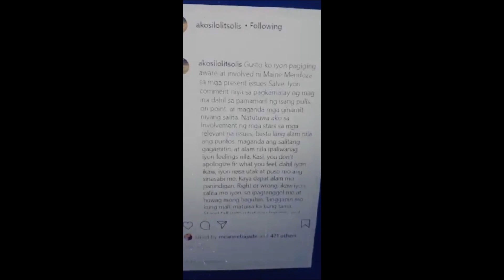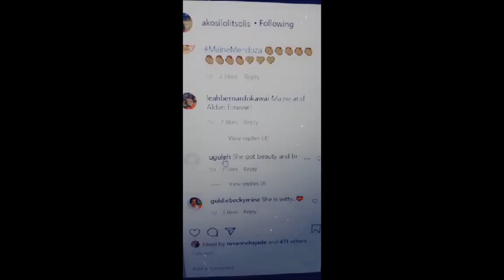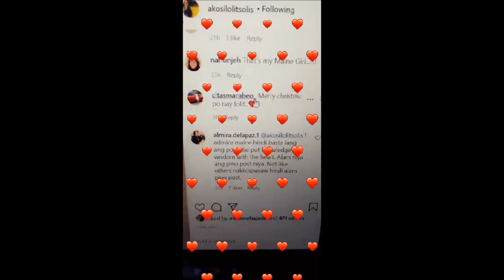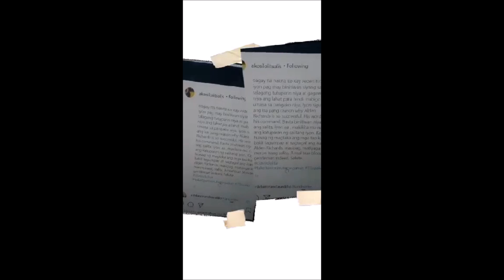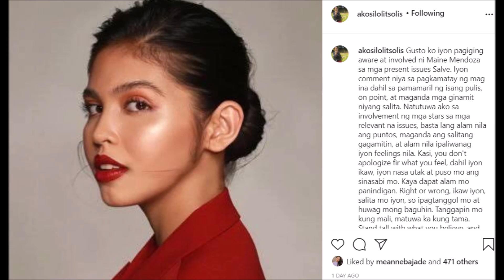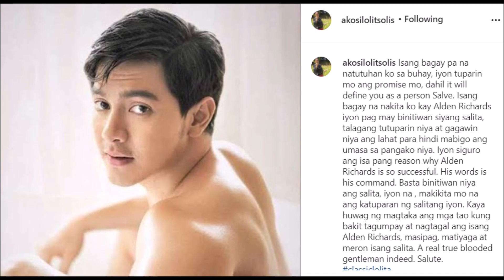MAINE MENDOZA AT ALDEN RICHARDS MAY MGA KATANGIAN NA HUMIHIGIT SA IBA?!! MANAY LOLIT TELLS ALL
Maine at Alden aba aba puring puri ni Manay Lolit check this out!!